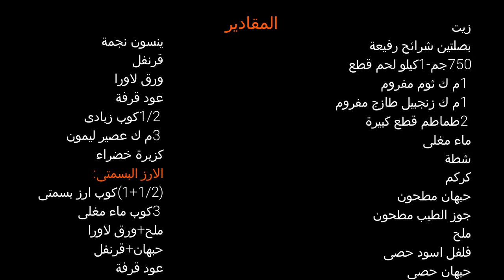البريانى باللحم ! اكلة هندية بالارز البسمتى واللحم من اجمل والذ الاطعام